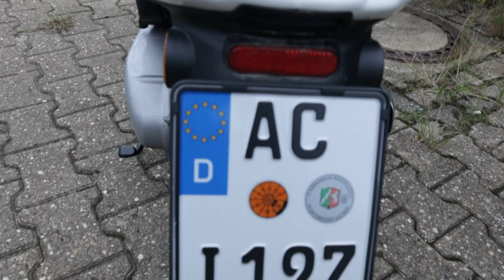UNSERE TOP 3: 125 ccm Motorräder / Roller für die Führerscheinklasse A1 und B196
Von manchen belächelt, bei uns heute im Fokus: Die 125er!!!
Vom extrem handlichen Vespa-Roller Primavera 125 bis zum “Naked-Bike” CB 125 R von Honda, der mit der CB 125 F aus dem gleichen Haus noch eine günstige Alternative an die Seite gestellt wird, reichen die Modelle. Steff, Stef und Philippe haben sich einen Tag Zeit genommen, um die Stärken, aber auch einige Schwächen dieser drei 125er stellvertretend herauszukitzeln. Es handelts sich also um eine sehr subjektive Auswahl unsererseits, die auf keinen Fall den Anspruch auf Vollständigkeit erheben möchte!!

Im Zuge der B196-Ergänzung zum FS-Klasse B stehen viele Neueinsteiger und Interessenten vor einer schier unübersichtlichen Auswahl an möglichen Kandidaten. Außerdem fragen sich viele Klasse B-Inhaber, ob eine “popelige” 125er überhaupt ausreichend ist, um den individuellen Ansprüchen zu genügen?  Kann ein kleines Motorrad mit maximal 15 PS die Ansprüche erfüllen, bzw. komme ich für meinen speziellen Wünsche mit einer 125 überhaupt zurecht? Oder ist der Schritt zur Führerscheinklasse A unumgänglich, weil: Wenn schon, denn schon?

Unser Fazit: Selbst die “Eifeltour” hat unseren Protagonisten das Grinsen ins Gesicht gezaubert und selbst Stef als Vielfahrer hatte Spaß ohne Ende!! Klar, bergauf auf einer langen Geraden oder weiten Kurve kam gerade der Primavera an seine Grenzen, aber die Kernkompetenz dieses Modells liegt ja auch eher im urbanen Bereich. Aber selbst mit der CB125F und ihren 11 PS kam der Fahrspaß nicht zu kurz!! Ganz zu schweigen von der CB125R, die ihren wesentlich höheren Einstandspreis durch spürbar mehr Leistung und das bessere Fahrwerk mehr als rechtfertigt.

Die einzigen Fragen , die die drei von der FC-Moto TV nicht lösen konnten: Was passiert denn, wenn man über das Fahren mit einer 125er Blut leckt?? Und wie geht´s weiter und welche Kosten hätten evtl. vermieden werden können?

Motorradführerschein - Führerscheinklasse A, A1, A2, AM erklärt vom Profi

⏱️ Zeitstempel:

0:00 Intro
02:35 CB 125 F
03:20 CB 125 R
04:57 Vespa Primavera
07:50 Vorteile der Fahrzeuge
11:00 Fazit

Das passende Outfit und Zubehör für Dich und Dein Bike gibt es nur bei FC-Moto.

FC-Moto ist bekannt für sein breites Sortiment für den Motorrad-Sektor. Als internationaler Online-Händler mit mehr als 25 Jahren Erfahrung zählt FC-Moto zu einem der größten und erfolgreichsten Unternehmen in der Motorradbranche. Langjährige Branchenerfahrung und eine stark kundenorientierte Bestellabwicklung zeichnen diesen Onlineshop aus. Hier stimmt alles! Preis-Leistungs-Verhältnis, Qualität und Kompetenz überzeugen! Entdecke unter 150.000 Artikeln deinen persönlichen Biker-Style